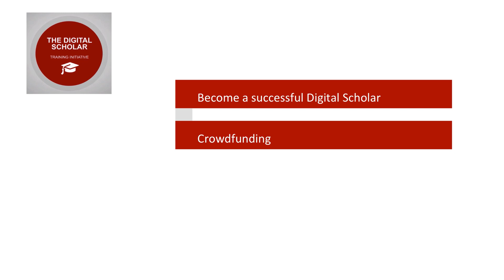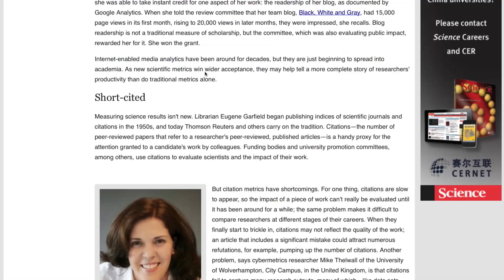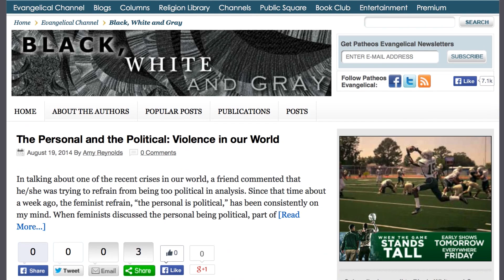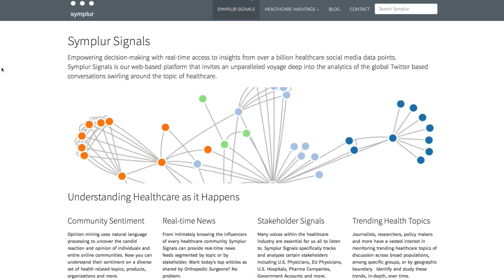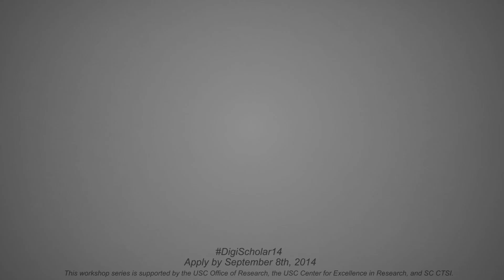USC Launches New Digital Scholar Training Initiative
This unique workshop series is focused on helping researchers better utilize the Web as a resource to achieve their research and career goals. You will learn how to use the Web for crowdfunding, for networking to expand research teams, for increasing the reach and impact of research, and for using digital and social media data.
Researchers at USC and CHLA are invited to apply.